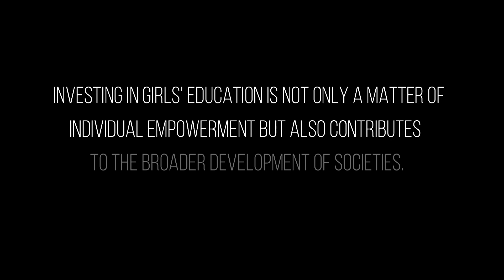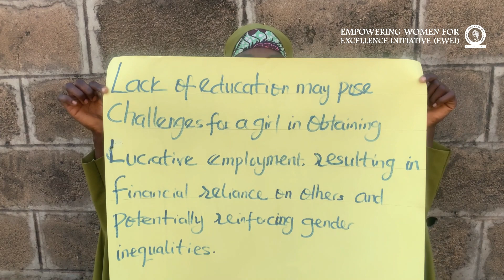EWEI INTERNATIONAL DAY OF EDUCATION 2024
Investing in girls' education is not only a matter of individual empowerment but also contributes to the broader development of societies.

Education plays a crucial role in shaping an individual's life, and its absence can have far-reaching implications, especially when viewed through a gender lens.

EWEI supports girl child Education…